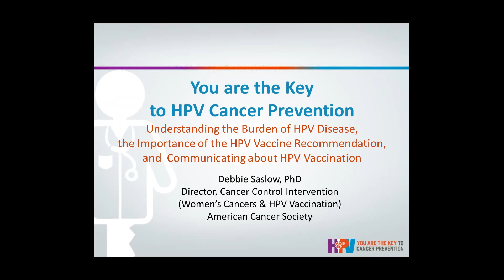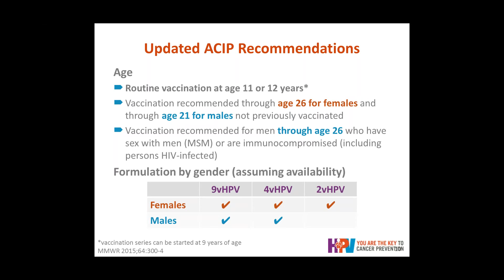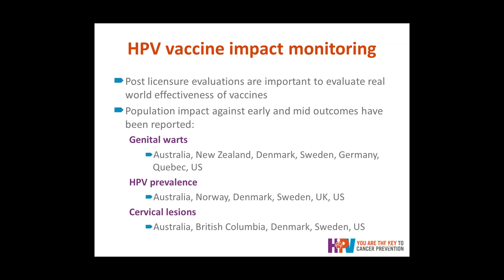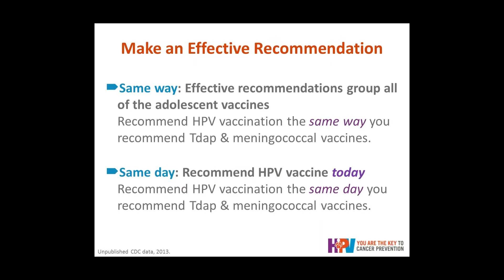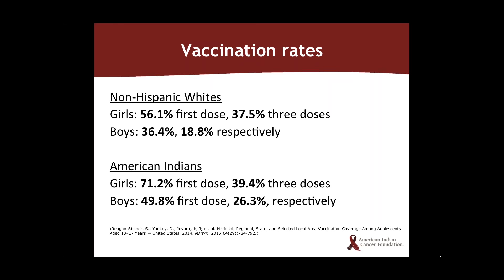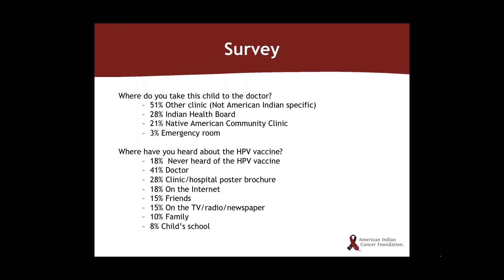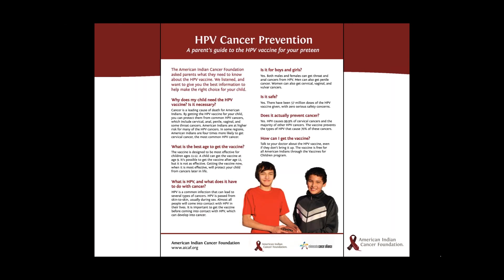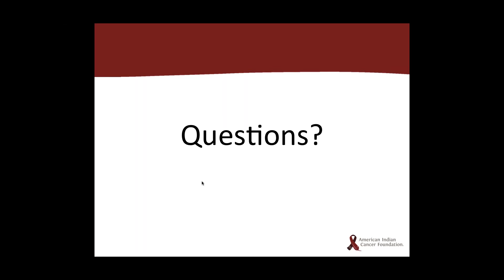NNN TA Webinar HPV 101 An Overview of the HPV Vaccine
National Native Network Technical Assistance Webinar

HPV 101 An Overview of the HPV Vaccine

Presenters:
Debbie Saslow, PhD - Director of Cancer Control Interventions, American Cancer Society
Meggan Mccann, MPH - Project Coordinator, American Indian Cancer Foundation

Orignal date August 25 2015